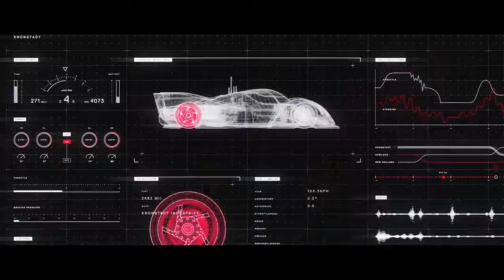Выход игр в ноябре 2018 на Ps4